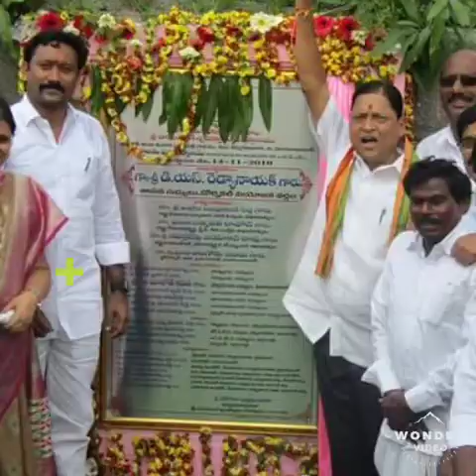Mla. DS. రెడ్యానాయక్ కొత్త పాట....